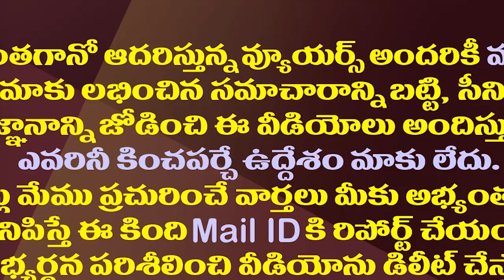మైండ్ గేమ్ మాస్టర్ చంద్రబాబుతో జనసేన మైండ్ గేమ్| Janasena Leaders Reverse Mind Game On Chandrababu